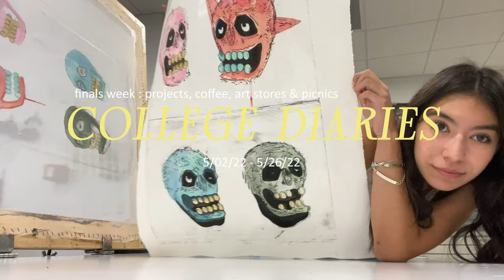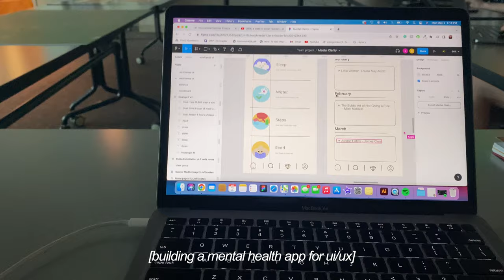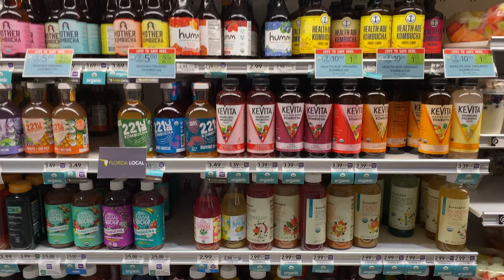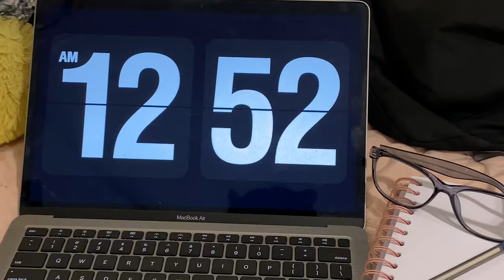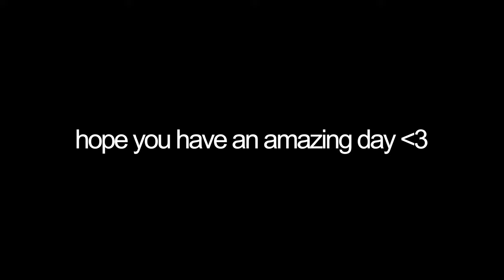college diaries I finals week as an art student 🌺 Ringling College of Art and Design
i'm going to go take a nap now :)

LAST VIDEO: college diaries l productive day in art student (Ringling College of Art and Design).
                      LET'S BE FRIENDS!!

The music used in this video *they are not mine*